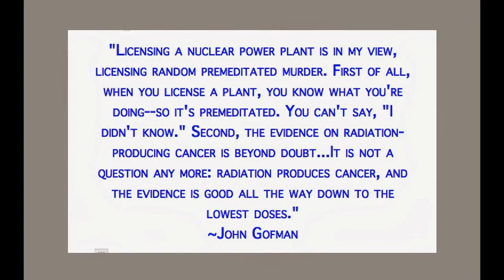Dr. Ernest Sternglass Radiation Danger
Dr. Ernest Sternglass discusses the dangers of exposure to even the lowest doses of radiation and how his work evolved based on the scientific findings of Dr. Alice Stewart.He talks about how his scientific work led to President John F. Kennedy calling for a ban on atmospheric testing of nuclear bombs, and how Dr. John Gofman's important work on the increase of childhood cancers and leukemia was attacked by the nuclear power industry.This video is part of an ongoing series on Health Physics.